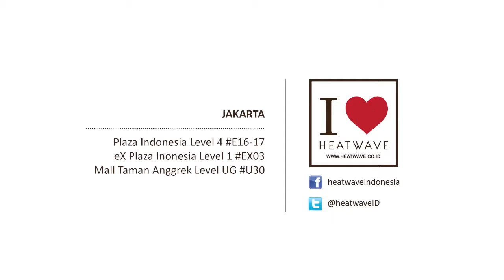Testimoni Tia Ariestya